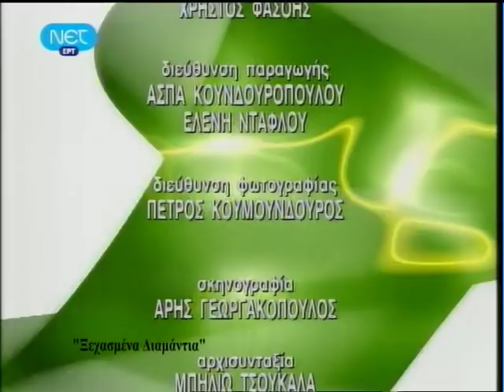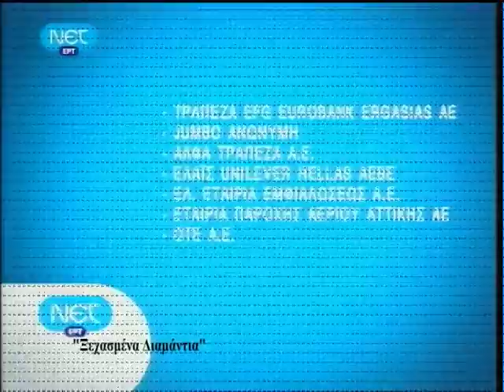Κώστας Βουτσάς & Βαγγέλης Κορακάκης στο "Έχει γούστο" (20/10/2008)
Ο Κώστας Βουτσάς, η Μάρω Κοντού, ο Τόνυ Άντονυ, ο Γιάννης Καπετάνιος και ο Φώτης Μεταξόπουλος στην εκπομπή της ΝΕΤ «Έχει γούστο» με την Μπήλιω Τσουκαλά, που προβλήθηκε στις 20 Οκτωβρίου 2008.
Το μουσικό μέρος  της εκπομπής ανέλαβαν ο Βαγγέλης Κορακάκης και οι  Γιάννης Ντουνιάς,  Χαρά Πομώνη και Σταυρούλα Μανωλοπούλου που τραγούδησαν, ο Βασίλης Κορακάκης που τραγούδησε και έπαιξε μπουζούκι, ο Γιώργος Φουντούκος στην κιθάρα, ο Τάσος Αθανασιάς στο ακορντεόν,  ο Αντώνης Τζίκας στο κοντραμπάσο και ο Κώστας Μπηλίσης στο πιάνο.